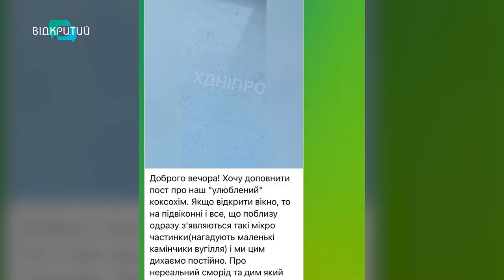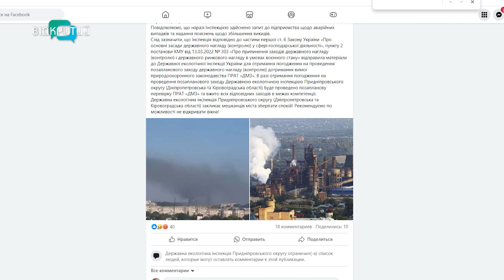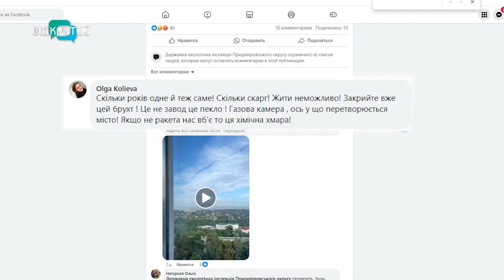Дніпряни скаржаться на забруднене повітря! Що кажуть екологи?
На вулиці - сморід. У квартирі - чорний пил. Дніпряни скаржаться на забруднене повітря! Як ситуацію коментують екологи?